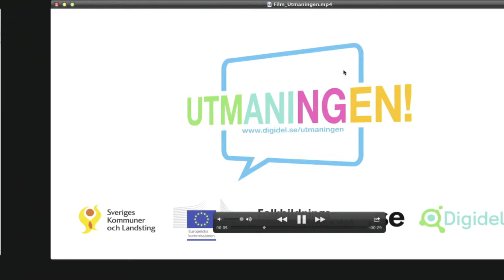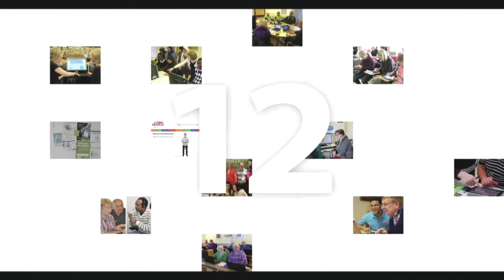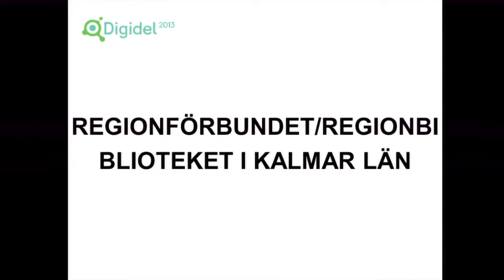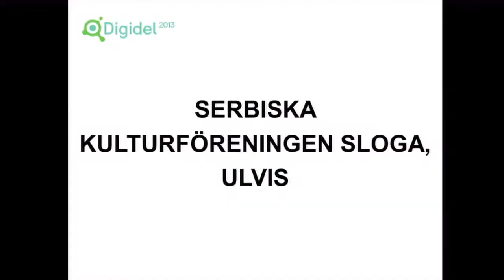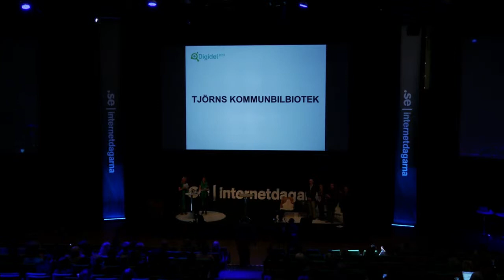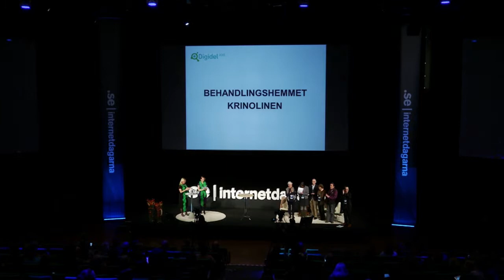IND13 A1 13 Prisutdelning